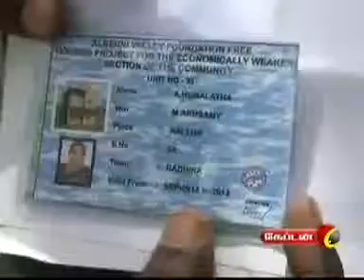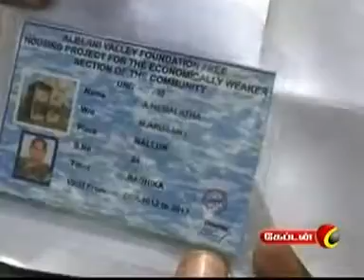TIRUPUR KORADURAI Captain Tv 27 5 2013 10 Pm News Part 2 360p)